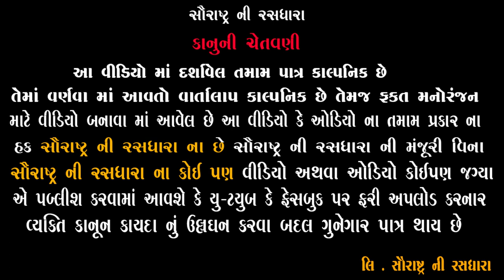કચરા ને આવી ડિલેવરી || New Gujarati Comedy || 2022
Title : કચરા ને આવી ડિલેવરી || New Gujarati Comedy || 2022
Artist: Jagdish Bhetariya, Bhavesh Ahir ,  Hari Danger , Dhara Patel
Label : Saurashtra Ni Rasdhara
Producer-Concept : Hitesh Ahir
Director : Chetan Ahir
Camera Men : Hardik Ahir
Powered by : Madhav Computer